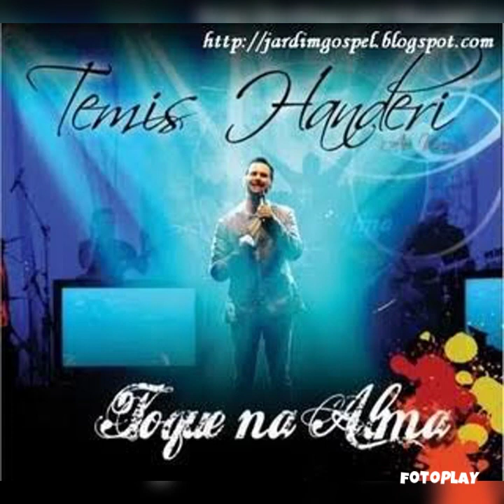Temis Handeri- Confiarei em ti (Playback)